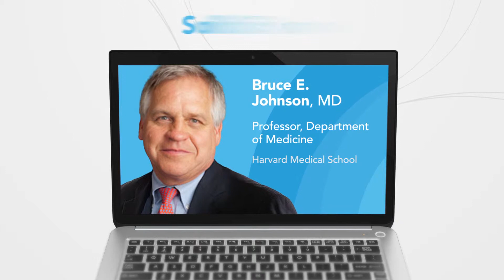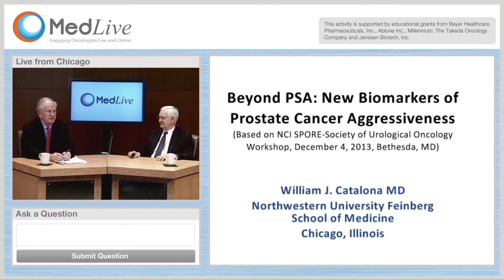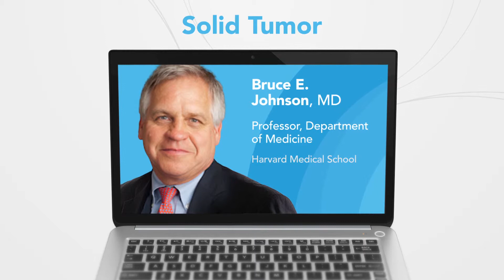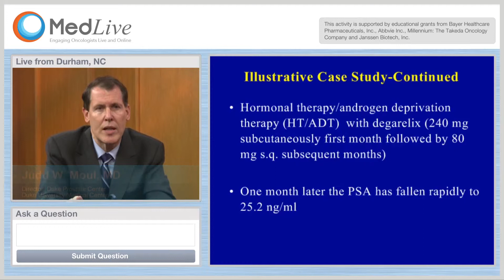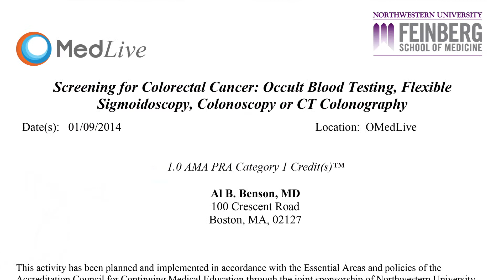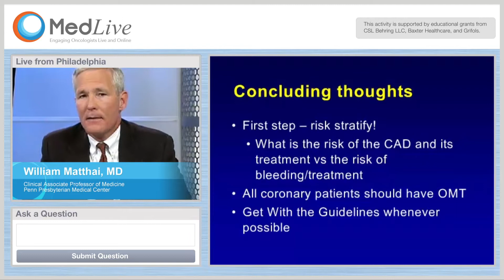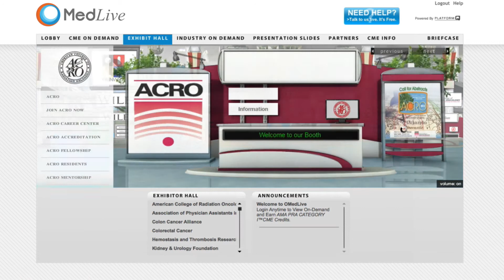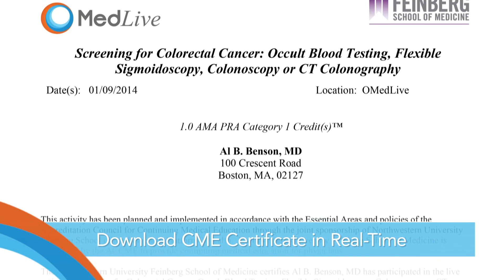OMedLive ASCO Video